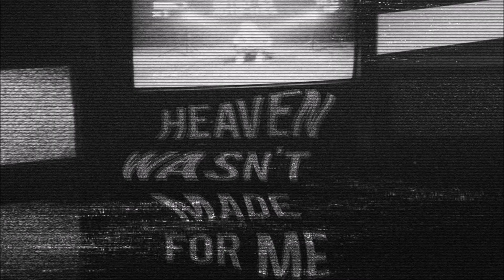In The Shadow Of The Valley Of Death (Marilyn Manson cover)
From the 2000 album, 'Holywood', originally By Marilyn Manson.

Note; I have previously uploaded this cover. This has had the biggest overhaul. The previous version, which i believe i had recorded vocals for and mixed in 2009, but uploaded later the next decade, had little to no equalisation, no compression, and was caked in reverb and just generally blurry. I mention this for the techs that are interested in stuff like that. It was a learning curve for me, and i'm happy i did. The track starts a bit down the plug hole, but picks up. Its a definite improvement from my original upload. Also, to garner it some better attention, i did a video for it, which is appropriate to the material. I don't tend to do videos for audio orientated tracks, so as not to detract from the song itself, but i may in future for some things.